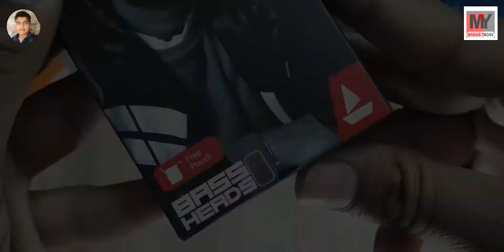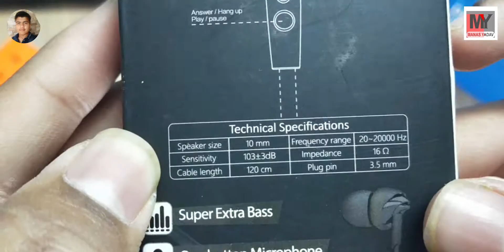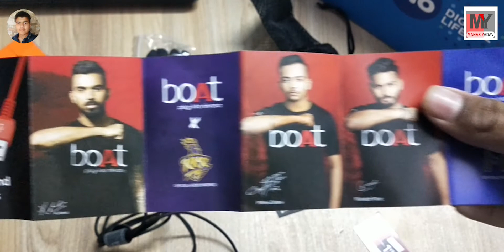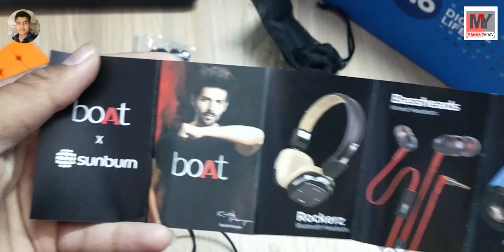BEST EARPHONES UNDER 400 | BOAT BASSHEADS 100 | UNBOXING | EXTRAA BASS | BEST QUALITY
HEY GUYS IN THIS VIDEO WE ARE LOOKING FOR BEST EARPHONE UNDER 400/- WHICH CAN MAKE YOUR EXPIRIENSE IMMERSIVE .
* which earphone sould buy under 400 in india 2021